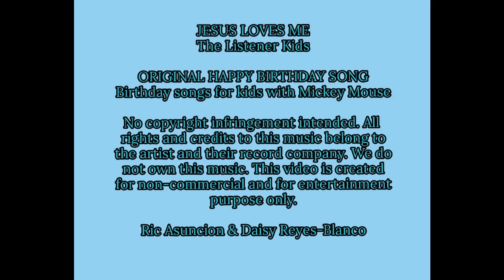Ezra's birthday - Wed, 20 May 2020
Ric Asuncion & Daisy Reyes-Blanco